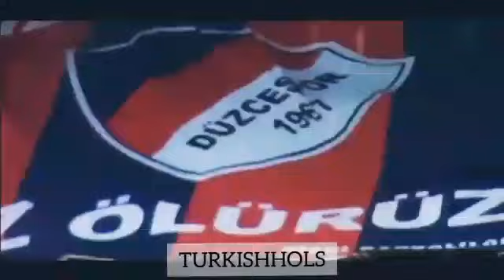Düzcespor Gülpembe Klip | Kırmızı Şimşekler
Düzcesporun gelmiş geçmiş güzel görüntüleri.